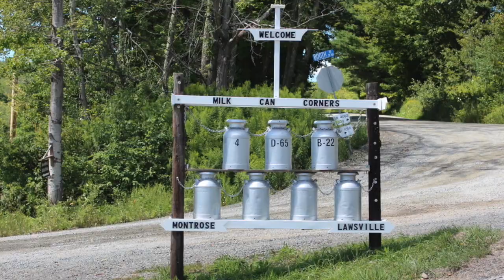Freely Freely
Freely Freely Hymn performed by Jay Tucker Travis
hymns songs
hymns music
hymns guitar
Guild
Taylor
Ibanez
Imovie
Garage band
Focusrite
MXL 990